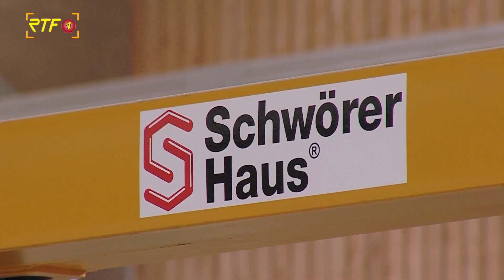Hand in Hand gegen den Fachkräftemangel in Hohenstein-Oberstetten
RTF.1-Nachrichten: Hand in Hand gegen den Fachkräftemangel in Hohenstein-Oberstetten